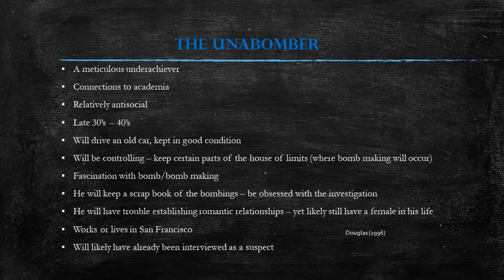The Unabomber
Examining the FBI's role in the Unabomber case and the effectiveness of their profile.